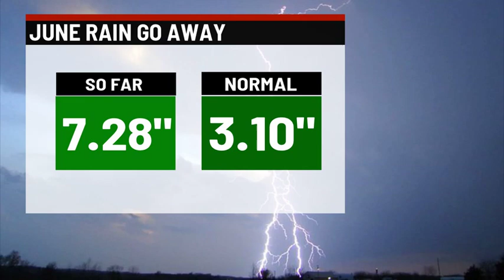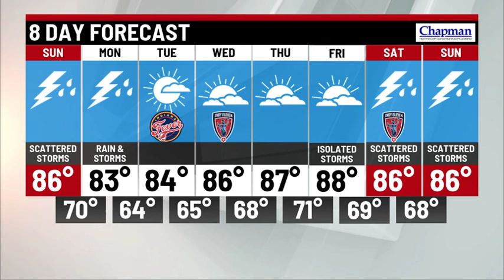Saturday overnight forecast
Storm Track 8 Meteorologist Tara Hastings has your Saturday overnight forecast.